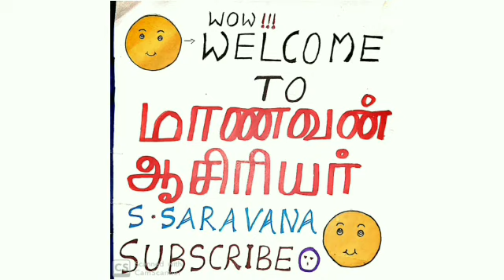TN 9,10,11,12, STUDENTS SYLLABUS REDUCED UPDATE & 11TH 12TH SYLLABUS 30 % REDUCED UPDATE&BLUE PRINT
TN 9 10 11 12 STUDENT SYLLABUS REDUCED UPDATE & 11TH 12TH SYLLABUS 30 % REDUCED UPDATE
Descriptionlink